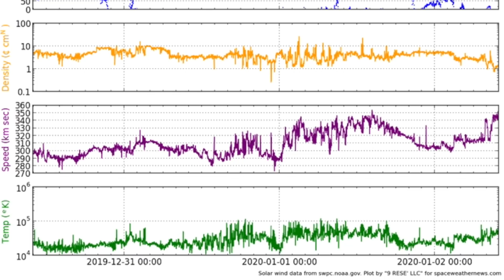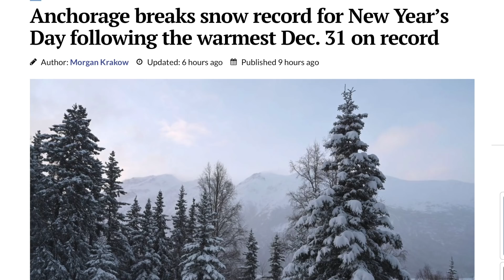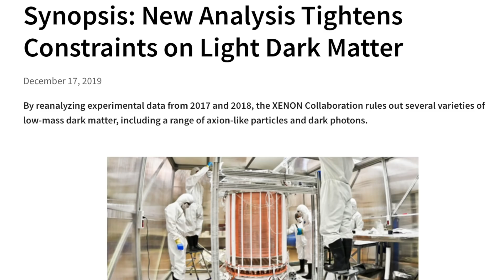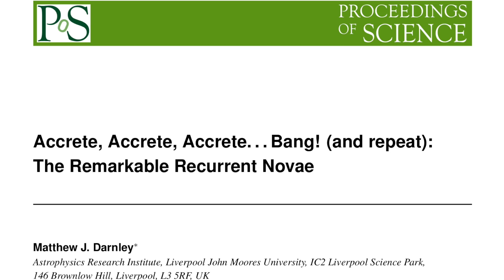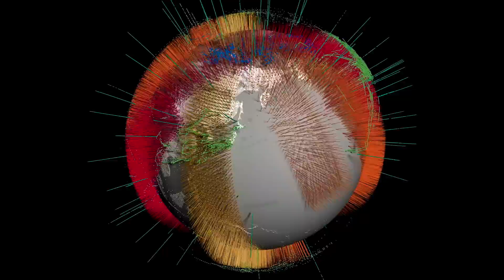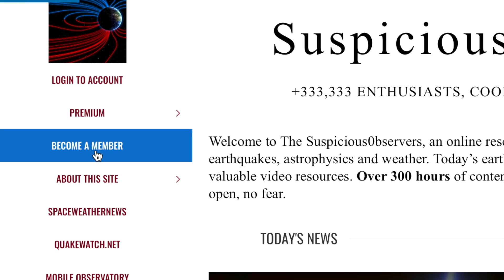Recurrent Nova, CME Nostalgia, Climate Forcing | S0 News Jan.2.2020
Free Solar Forcing Papers from This Year [For New Viewers]